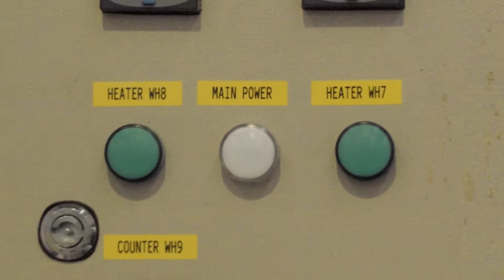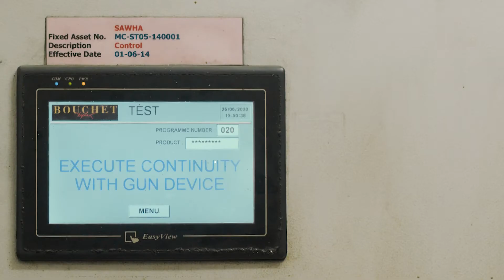Groupe Atlantic "Thailand Manufacturing" | Corporate Video Production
and let’s work together!

Groupe Atlantic "Thailand Manufacturing"

Groupe Atlantic contacted Filma to capture the intricate process of manufacturing their branded water boilers as a way to showcase one of their product line.

Client – Groupe Atlantic
Brand – Groupe Atlantic
Executive Producer – Joshua Dixon
Director – Arthur Boon
Production Manager – Andrew Millet
Production Coordinator – Suratana Kanlaya
Cinematographer – Non Wongudom
Editor – Non Wongudom
Colorist – Non Wongudom